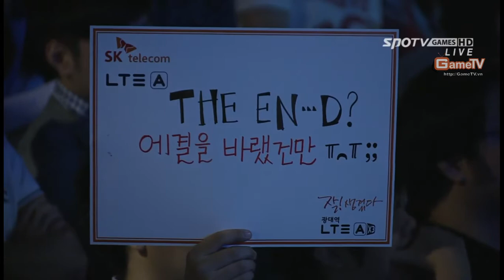SPL Semi Finals 2 Day 3 KT Rolster vs JinAir Bo7 Set 4 Rogue vs TY